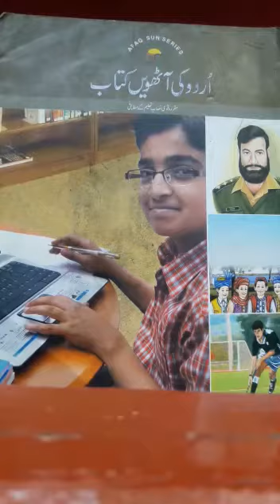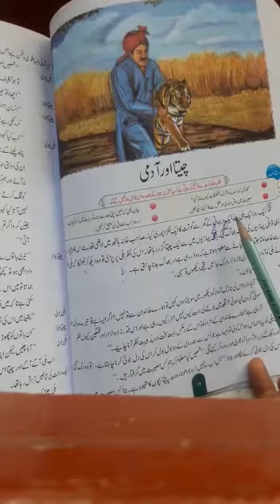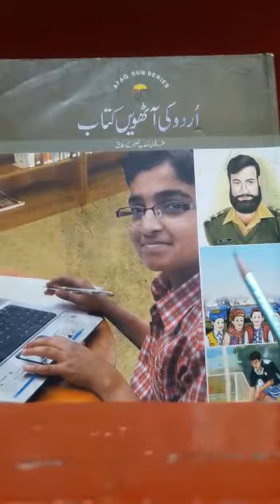Urdu 8 exercise of chapter cheetah and admi